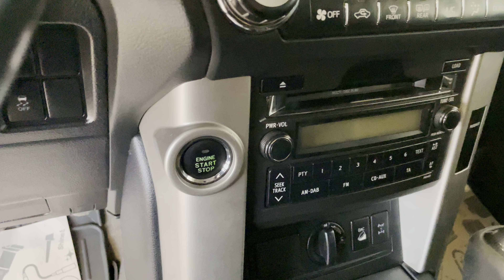Toyota Land Cruiser Prado, 2013 год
▪АBTOKPЕДИТ!

ОТКРЫТЫ ЕЖЕДНЕВНО
С 9:00 до 19:00